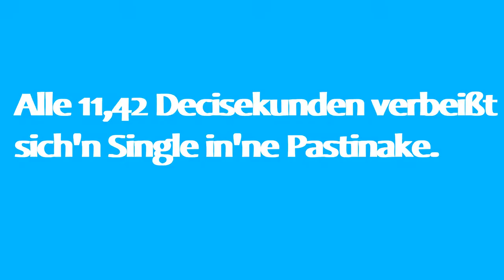Ich parsnipe jetzt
Manche sagen ja "Liebe geht durch den Magen"...
Musik: "Treat me this way" von Otis McDonald (aus der YouTube-Audiobibliothek)

MP054